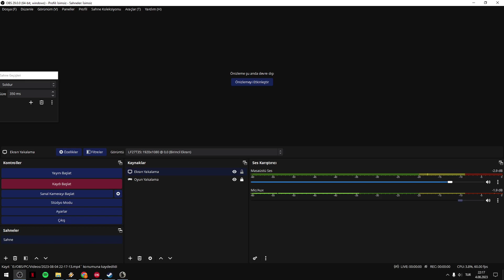GECE SAVUNMASI | Medal of Honor: Pacific Assault Oynuyoruz #5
Selamlar, saygılar kıymetli dostlar. Nasılsınız bakalım? Keyifleriniz umuyorum ki yerindedir. Hatırlarsanız önceden MoH: Allied Assault ve akabinde Spearhead ve Breakthrough DLC'lerinin içinden geçtik, sıra geldi serinin bir sonraki ana oyununa. Japonlarla büyük bir derdimiz var, onu bir çözüp geliyorum. Görüşmek üzere canlar. Kendinize iyi bakın, izleyen izlemeyen herkese teşekkürler!